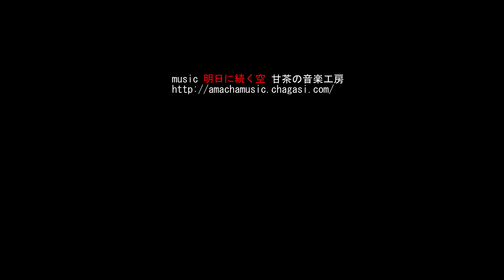迎春 2019年山田池公園の初日の出 Happy New Year！ ―Digest 2018―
撮影2019.1.1
大阪府枚方市の山田池公園は風もなくきれいな初日の出でした。
昨年度の動画ダイジェスト版を作成しました。ご視聴頂ければ幸いです。

lens :  Panasonic H-VS014140